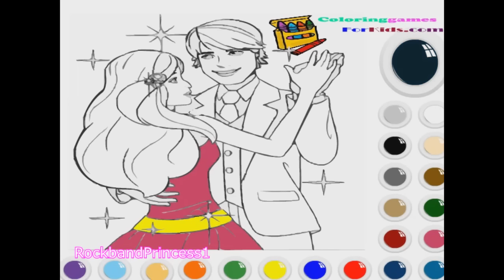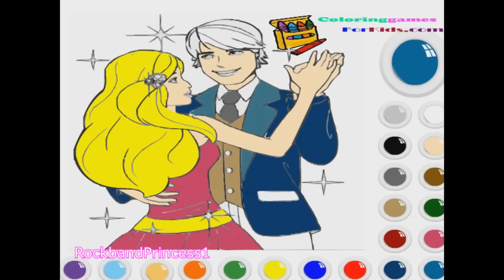Barbie Coloring Games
Kids barbie coloring games. Doll coloring games. Color in this beautiful image of the happy couple barbie and ken.
Play this barbie coloring games online free here:

Play new games of barbie weekly. Download latest images with printer icon available.